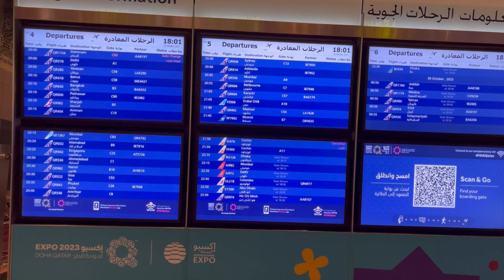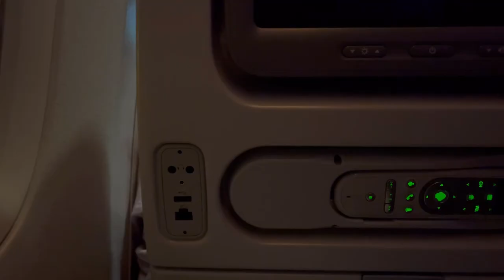Achanak sy Pakistan jana par gaya 🇵🇰 | sudden plans 😍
hit likes.